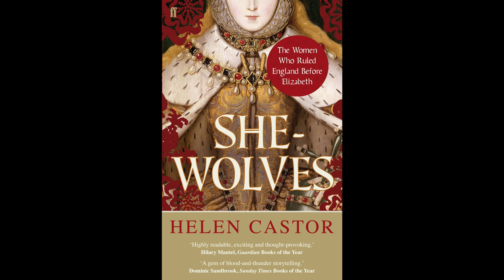Dr Helen Castor interview!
This week we present our second video from this year's Daily Mail Chalke Valley History Festival and Gemma meets historian, writer & broadcaster Dr Helen Castor!

The Chalke Valley History Festival began in 2011 on a small scale and as a fundraiser for the local cricket club. Club stalwart and historian James Holland had the idea for a festival but it was James Heneage, founder and former CEO of Ottakar’s bookshops and now historical novelist, who suggested a festival dedicated to history.

It began with the help of a number of local volunteers, among whom Peter Bell and Rachel Holland played a big part in that first year and continue to do so today. Jane Pleydell-Bouverie came on board in 2012 and has been at the heart of the festival ever since. The Daily Mail became the festival’s principle sponsor in 2013, and it now consists of a week of talks, discussions, debates, as well as extensive and immersive living history and historic air displays.

From 2012 – 2016, the festival was located on the edge of Ebbesbourne Wake in the historic Challke Valley. Last year, 2017, sees the festival move to a new site three miles away in Broad Chalke, but still in the heart of the beautiful Wiltshire Chalke Valley.

The aim is to excite, enthral and entertain about the past. All proceeds from the festival have, since 2012, been directed to the Chalke Valley History Trust, which promotes the understanding of history to all ages, but especially children. Since 2013, the festival has also incorporated the History Festival for Schools. ‘An understanding of the past is essential,’ says Co-Founder James Heneage., ‘without that, it is impossible to make sense of the present or prepare for the future.’
DESIGNED TO INSPIRE, EXCITE AND INFORM.
Set in the heart of the beautiful Wessex countryside, there is so much amazing entertainment for all the family.
With a unique combination of speaker events and living history entertainment, including combat displays and interactive experiences such as the Trench, Sword School and Archery as well as a series of short air displays with historic aircraft across the weekend.